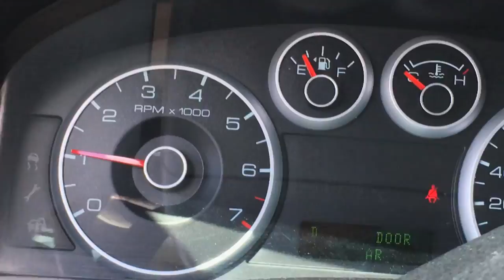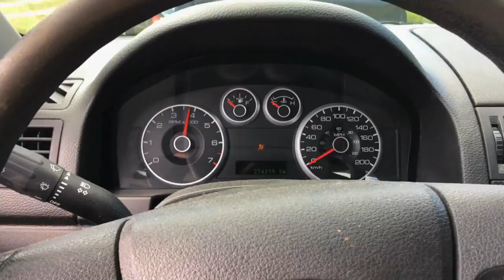ROTTEN Ford Fusion!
It was time to take the Blazer back to St Mary's scrap yard! Turns out they had a Ford fusion waiting for me!

LIVEFIT FOODS $10 OFF CODE "BIG10"

Send Mail To:

N0M2P0

Justin - @JustinBueckert25
Brad - @BradMc9
Emily - @E.ms_95
Jason - @JasonLeBlanc
Matt - @MattMcguire450
Matt - @Trudgehammer
Brett - @BrettHellyer
Billy - @Six.Twenty.Four
Geoff -@ GeoffreyTuer
Jeff - @JeffWhaling
Kassie - @KassieBoone79
Sean - @HTWshine
TEAMLTD - @teamltd
LimeNine - @limenine

ROTTEN Ford Fusion! | Mark Freeman #408